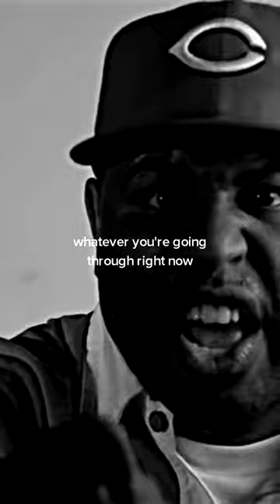Do you ever find yourself feeling unfocused and drained?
Do you feel like you can never quite get your head around the material?

In this video, I'm going to share with you some micro motivation Nuggets that can help you stay focused and motivated during your studies. By understanding the little things that motivate you, you can stay on track and reach your academic goals.

So whether you're a student struggling to keep up or an educator looking to help your students succeed, this video is for you! I'll share with you some micro motivation Nuggets that will help you stay focused and motivated during your studies.